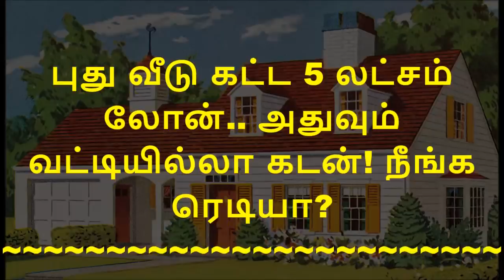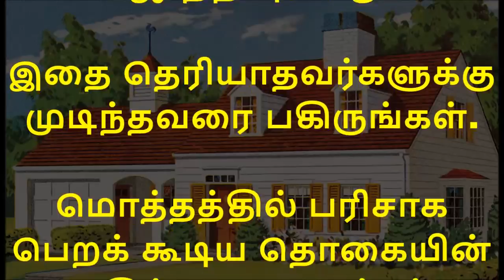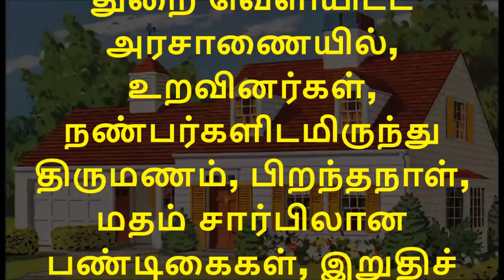புது வீடு கட்ட 5 லட்சம் லோன்.. அதுவும் வட்டியில்லா கடன்! நீங்க ரெடியா? மகிழ்ச்சியான செய்தி!!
அரசு ஊழியர்கள் வீடு கட்டுவதற்கோ அல்லது புதிய வீட்டை வாங்குவதற்கோ உறவினர்கள் அல்லது நண்பர்களிடம் வட்டி இல்லாமல் ரூ.5 லட்சம் வரை கடன் பெற முடியும். இதற்கான அதிகாரப்பூர்வ அறிவிப்பை தமிழக அரசு தெரிவித்துள்ளது.